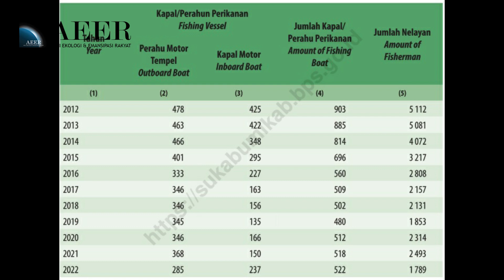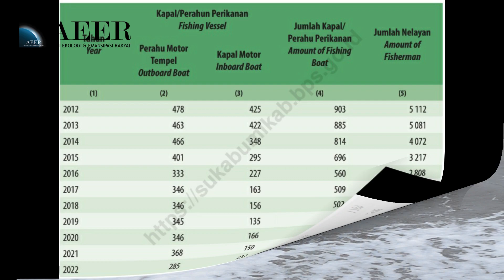Nestapa Nelayan Palabuhanratu Dibayangi Limbah Emisi PLTU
Adanya Pembangkit Listrik Tenaga Uap (PLTU) Pelabuhan Ratu 3x350 MW yang dibangun sejak 2008 di Sukabumi, Jawa Barat merubah kondisi laut Sukabumi.